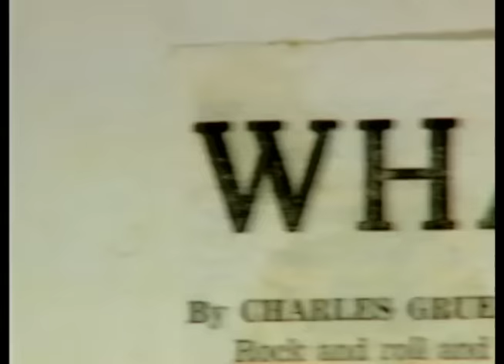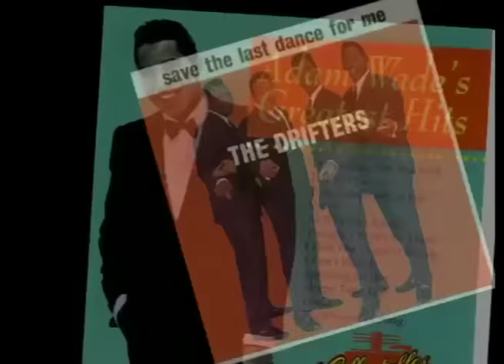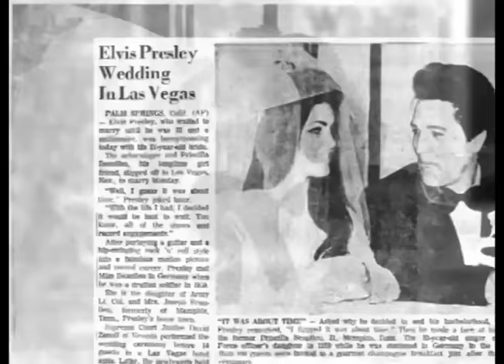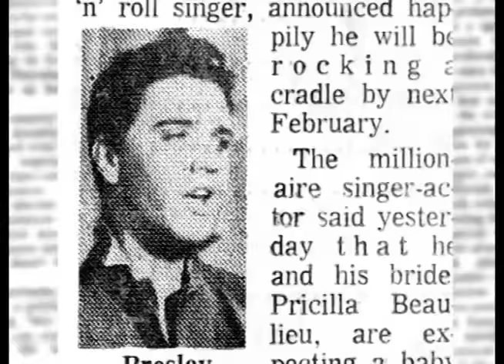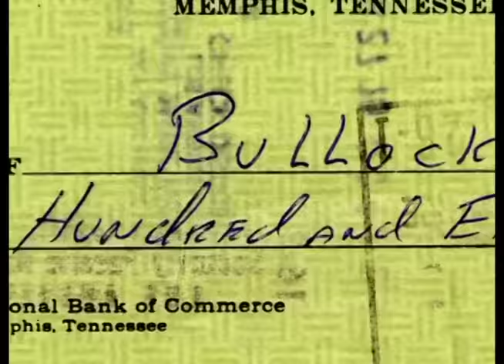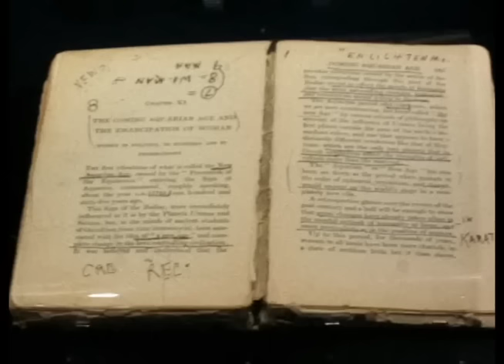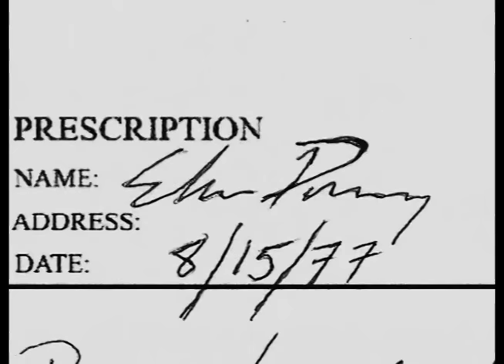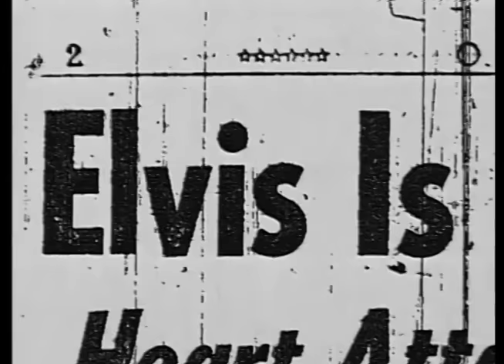Elvis By The Presleys: Disc 1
Elvis By The Presleys Disk 1
2005

Elvis: Meets Priscilla
Elvis: Introducing Mrs. Presley
Elvis: The Inner Child
Elvis: The Generous
Elvis: The Seeker
Elvis: The King
Elvis: After Dark